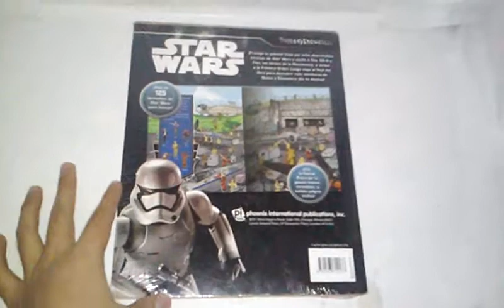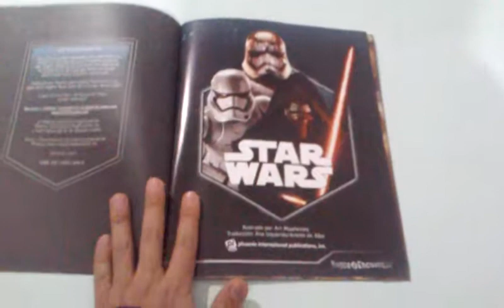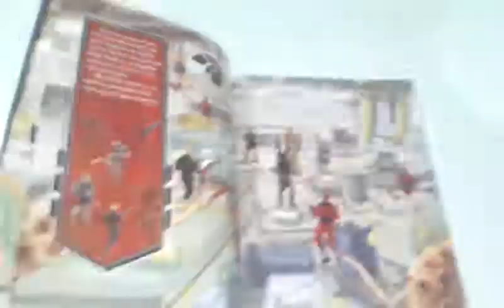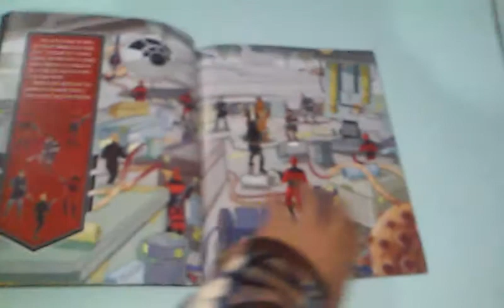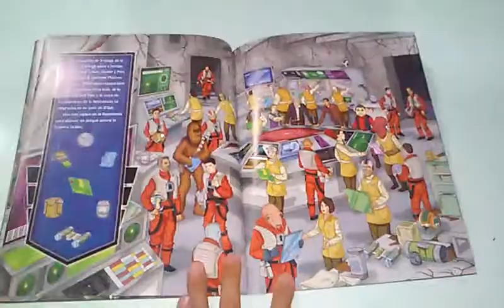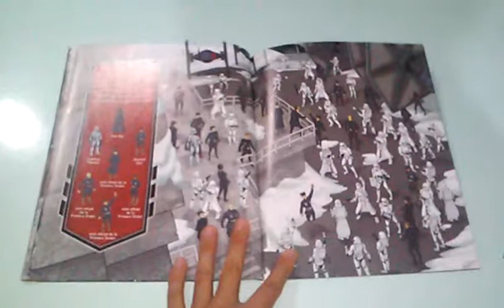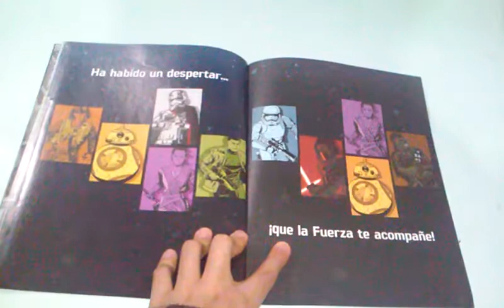star wars episodio 7 del busca y encuentra (review)